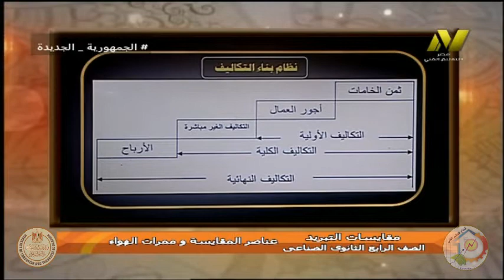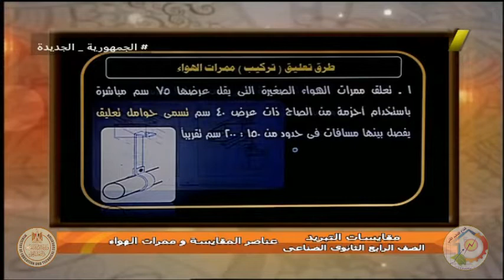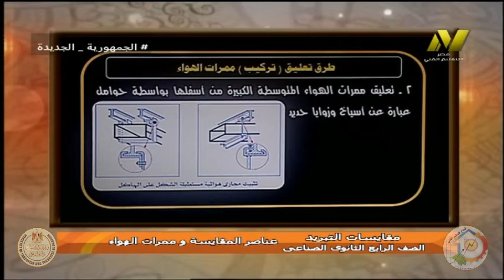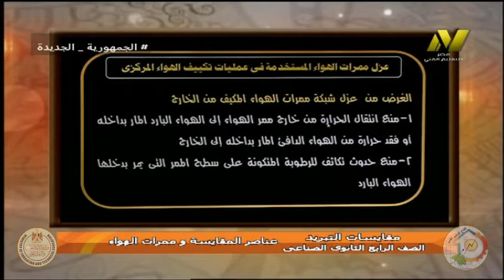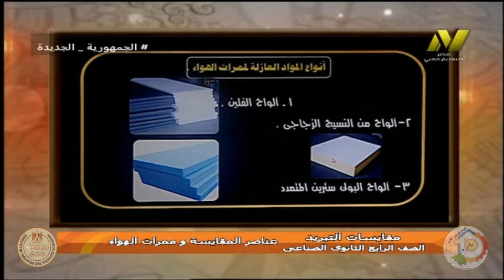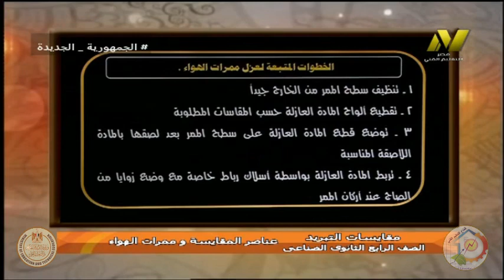الصف الرابع صناعى - تبريد وتكيف - مقايسات - ا طه خير الله